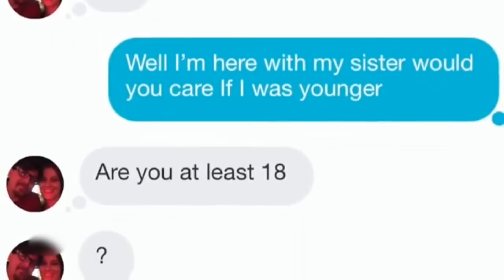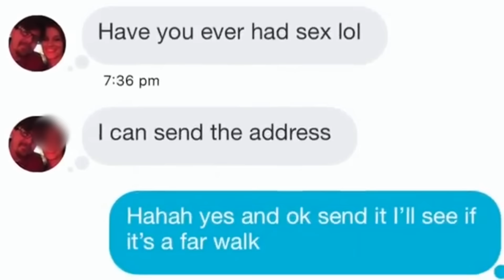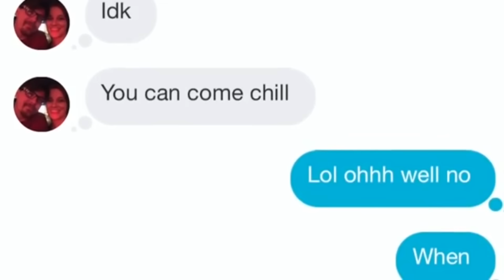Vile Female Predator Attempts To Meet A Minor.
This female child predator (Beth) Was confronted after attempting to meet a minor (with her husband) in Iowa. She may come up with the worst excuse of meeting a minor I've ever heard.

Comment 'Banana Skins' If you see read this!